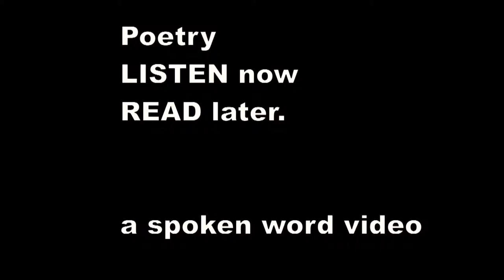There was an Old Man of th' Abruzzi - Edward Lear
There was an Old Man of th' Abruzzi,
    So blind that he couldn't his foot see;
    When they said, "That's your toe," he replied, "Is it so?"
    That doubtful Old Man of th' Abruzzi.